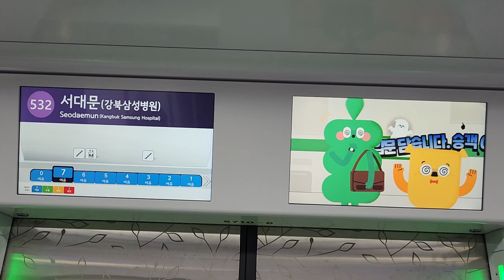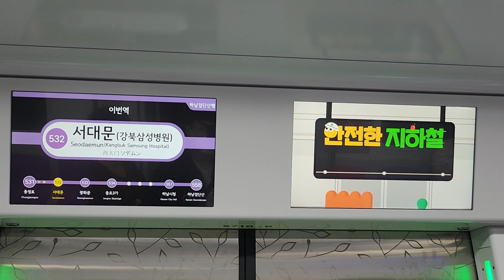서울교통공사 5호선 하남검단산행 충정로(경기대입구)-서대문(강북삼성병원) 주행영상, LCD(5)